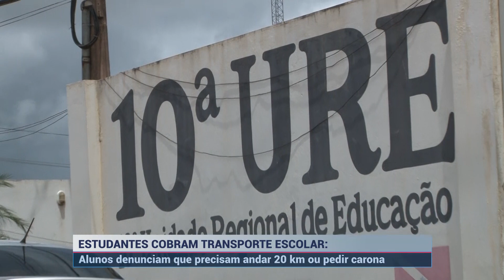Estudantes denunciam ausências na escola por falta de transporte escolar em Souzel | SBT Altamira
Tem denúncia chegando na produção de jornalismo da Vale do Xingu, e tem a ver com a falta de transporte escolar em Senador José Porfírio, sudoeste do Pará.

Por meio de nota, a prefeitura de Senador José Porfírio informou que "o provimento de transporte escolar e aumento da disponibilização de mais vagas para ensino médio é de responsabilidade do Governo do Estado. Favor entrar em contato com a Secretaria Estadual de Educação para maiores esclarecimentos.". O Confirma Notícia procurou a Secretaria de Estado de Educação (SEDUC), que até o fechamento desta resportagem não se pronunciou sobre o caso.